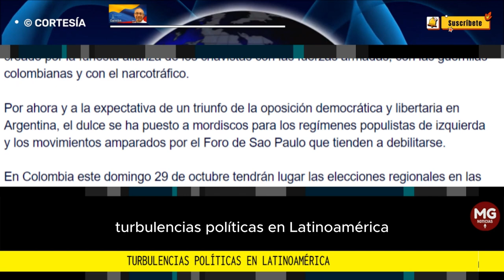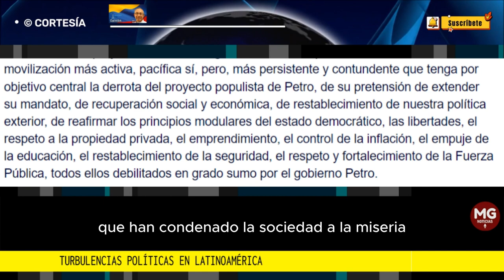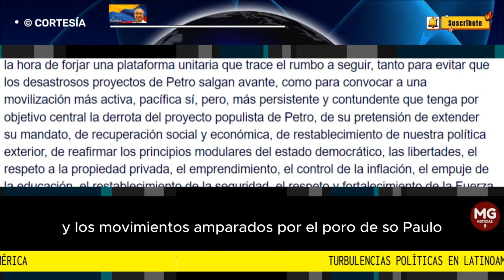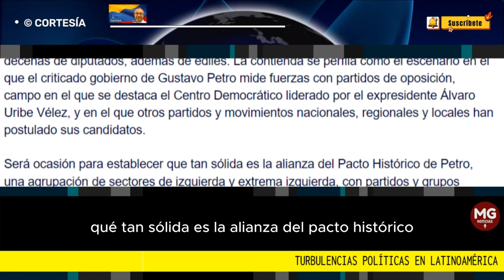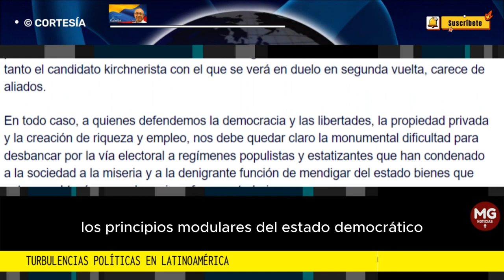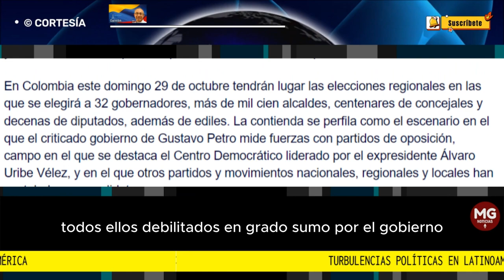TURBULENCIAS POLÍTICAS EN LATINOAMÉRICA 🔴 Por Darío Acevedo Carmona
Intensas movidas estamos presenciando en las últimas semanas en la región latinoamericana. El saldo por ahora, aunque no marca una tendencia definitiva, si se inclina a favor de las fuerzas democráticas y libertarias que se enfrentan a aquellas que gobiernan dictatorialmente como en Venezuela o están en manos de agendas populistas de izquierda como es este mismo país y Argentina.